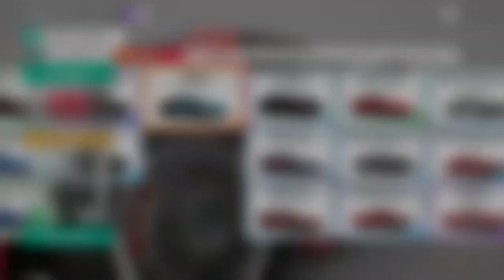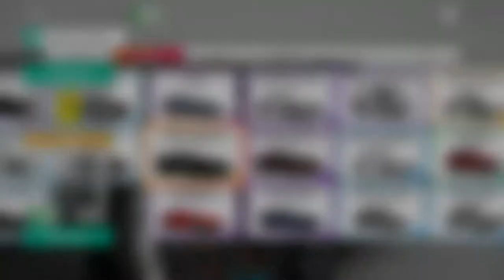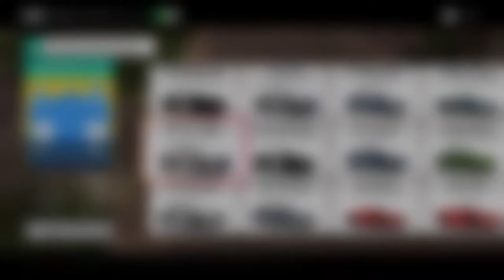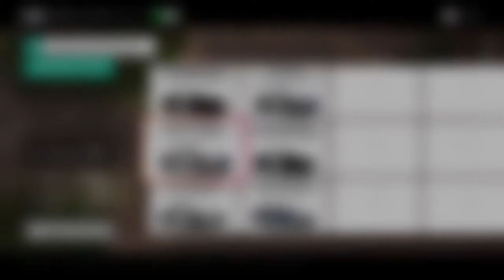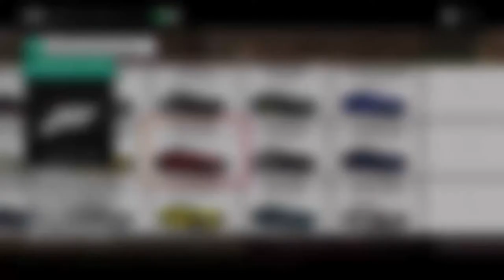Forza horizon 4 |(XBOX ON)LIVE